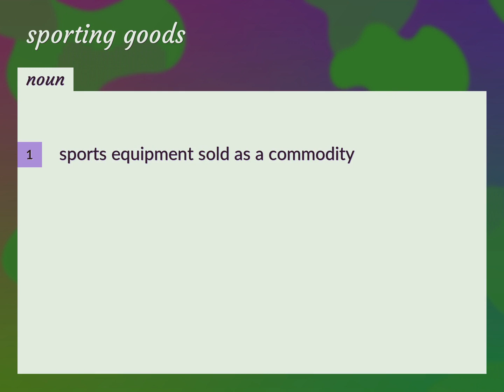Sporting goods | meaning of Sporting goods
What is SPORTING GOODS meaning?